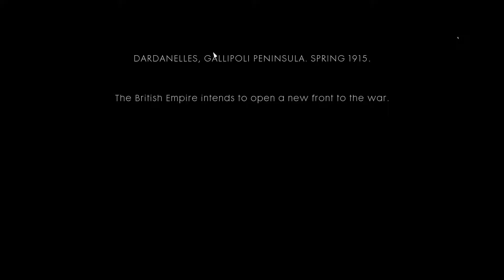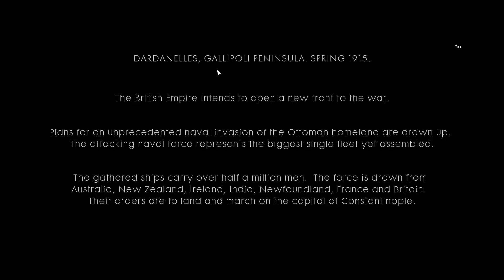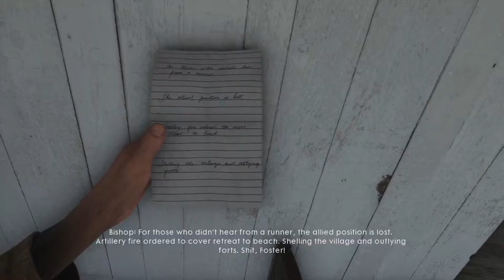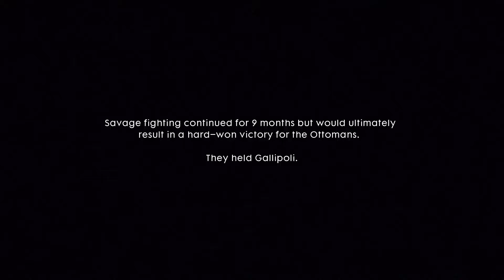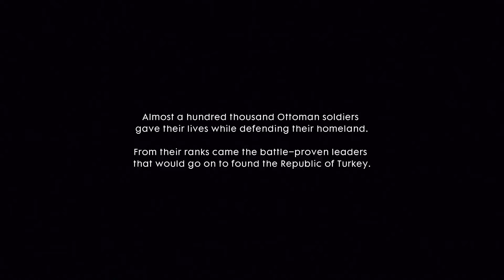Battlefield 1 War Story THE RUNNER Complete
8gb ddr3 ram
1tb harddisk
Gtx 1050ti 4gb
450 watt psu